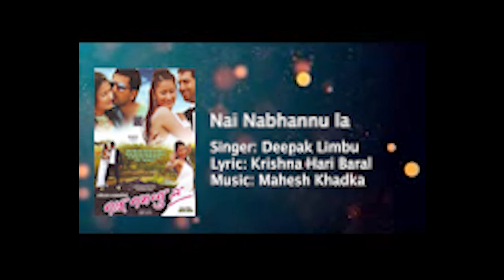Nai Nabhannu la title song - Nai nabhannu la Nepali Movie -Jiwan Luitel and Richa Singh Thakuri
Nai Nabhannu la
Singer: Deepak Limbu
Lyrics: Krishna Hari Baral
Starring: Jiwan Luitel, Richa Singh Thakuri, Suman Singh, and Mithila Sharma